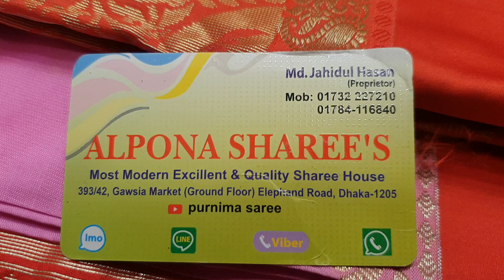wow 1500 takar pure soft silk katan Saree available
ONLINE NAMBER
Dhaka elephant road gawsia markets nictola PURNIMA SAREES